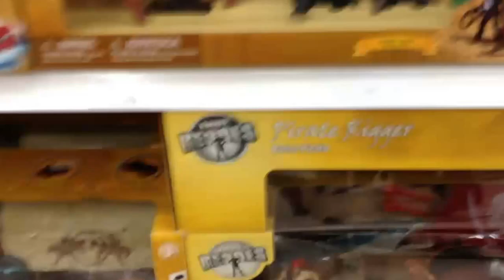ASSASSINS CREED 3 COSTUMES IN TOYS R US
Also called "you takin photos!?"